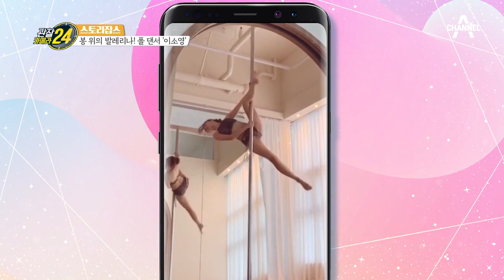모두를 뿅(?) 가게 한 소영 쌤이 알려주는 폴 댄스 기초 동작! | 관찰카메라 24 198 회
근력 운동을 재미있게 할 수 있는 폴 댄스!
한번 해보면 '맨날 하고 싶다'라는 생각 드실걸요?
'폴+로봇' 소영 쌤이 알려주는 폴 댄스 기초 동작들!